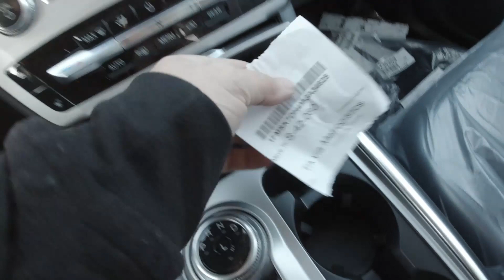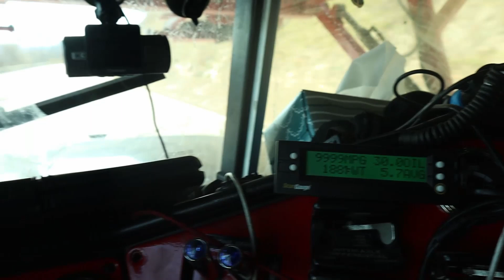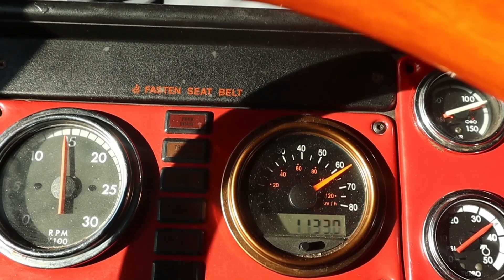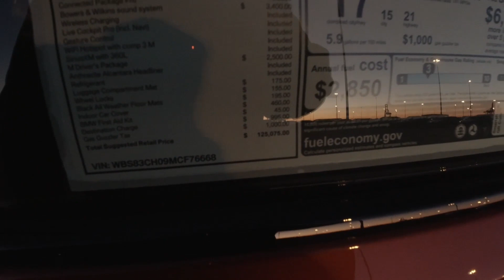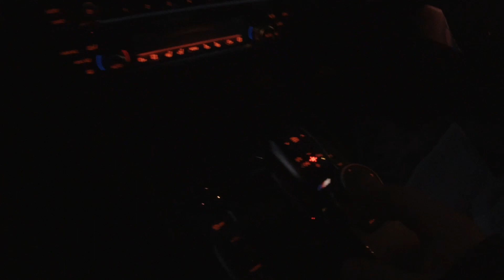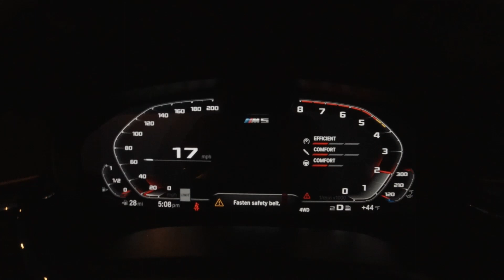Chicago to Baltimore load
ovo je moj prvi video kao trucker, Chicago do Baltimore